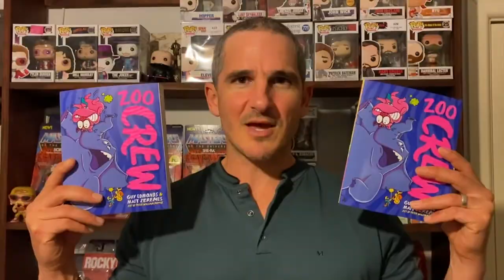Guy Edmonds and Matt Zeremes tell us about ZOO CREW!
Better get your sweatbands on... It's ready, set, go time! Guy Edmonds and Matt Zeremes tell about their new book, ZOO CREW!